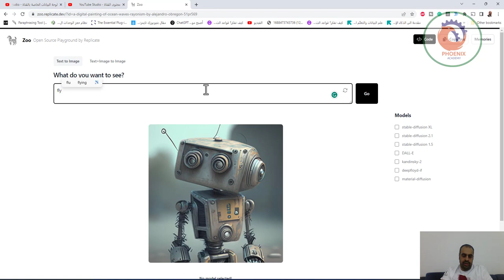zoo replicate تحويل الكتابة لصور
❤️ روابط التواصل
✅ انستجرام